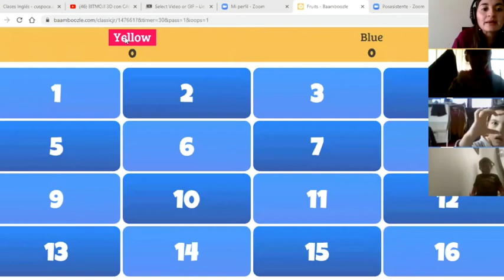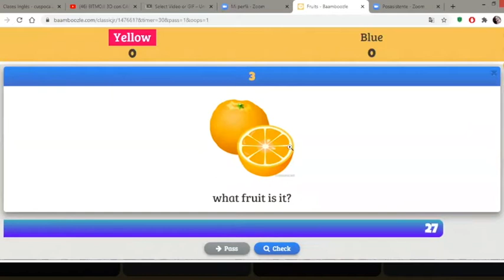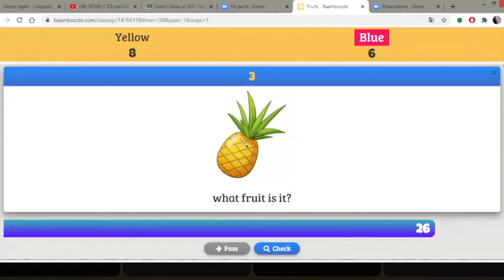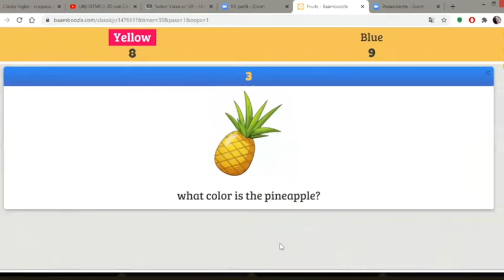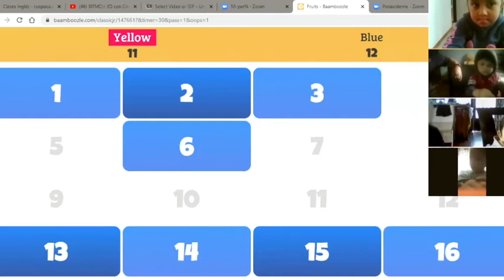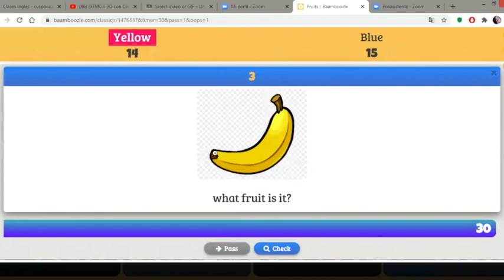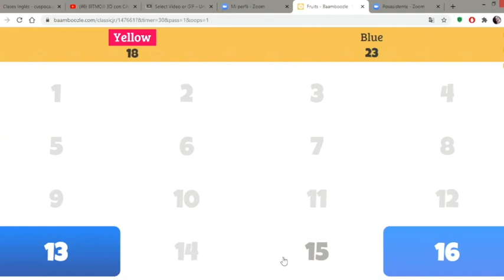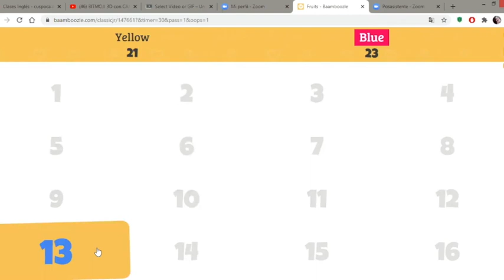PREESCOLAR: JARDÍN - INGLÉS: "The fruits" - 8 de septiembre.